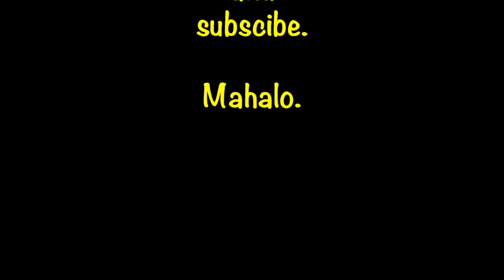Misoyaki Butterfish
Ingredients:

1 cup Miso (fermented soybean paste)
1 cup sugar
1/3 cup Sake (Japanese rice wine)
1/2 cup Mirin (sweet rice wine)
4-5 Butterfish Steaks

Add all ingredients and let it marinate for 1-2 days in the fridge .

Cook and serve with your favorite Japanese side dish, picture above are Takuwan or pickled turnip and Spinach Gomaae or Spinach with Sesame Sauce.
Click on link below on how to make Spinach